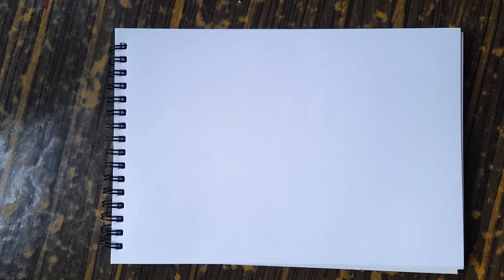Turtle 🐢 drawing tutorial in simple way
Turtle drawing
Very easy Turtle drawing for kids
molina art work
sea turtle drawing
how to draw a turtle easy
how to draw a turtle step by step
how to draw turtle
how to draw sea turtle
how to draw a sea turtle
how to draw a sea turtle easy
how to draw a sea turtle step by step
drawing turtle
drawing sea turtle
learn drawing
pencil drawing
drawing a turtle